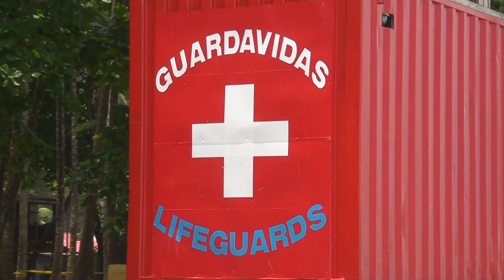Puestos en seis playas son parte del operativo de Semana Santa de la Cruz Roja